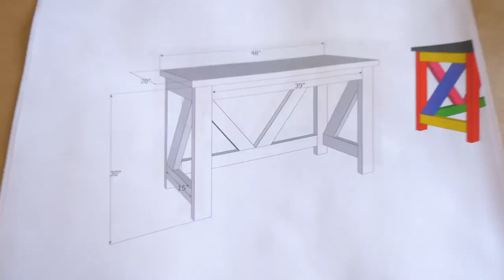Don't Make This Woodworking Business Mistake!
This video goes over some shop updates on the dust collector and a few projects. The biggest mistake you can make in woodworking is blaming your tools, equipment, customers, suppliers, etc. instead of finding a solution to the problem yourself. Don't be like us! Be better!!!

We're Jennie and Davis. We love sharing our hobbies with the people we love. That includes you! Join us as we learn to build furniture. We want people to know that anyone can sell the furniture they build as a side-hustle.